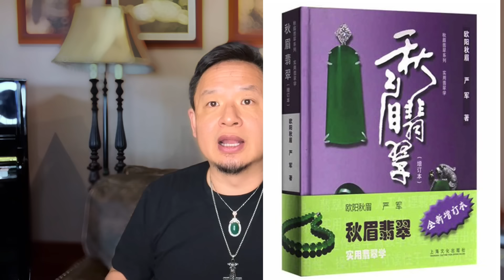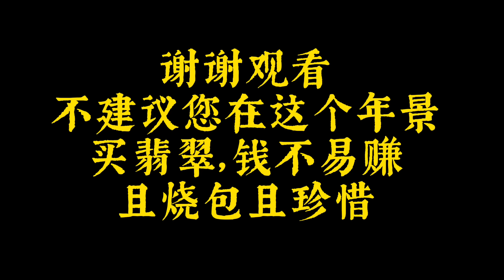翡翠投资大揭秘（下）｜大学课程小学教法｜翡翠造假正邪两派｜中央交易所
翡翠投资与鉴赏